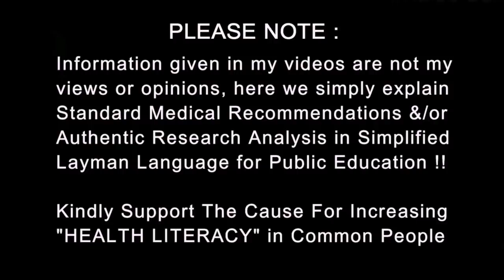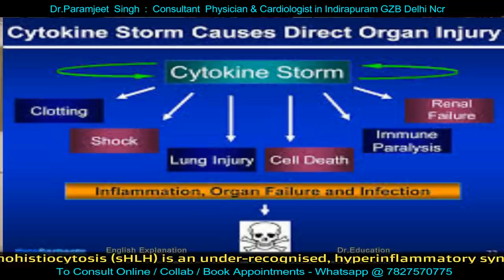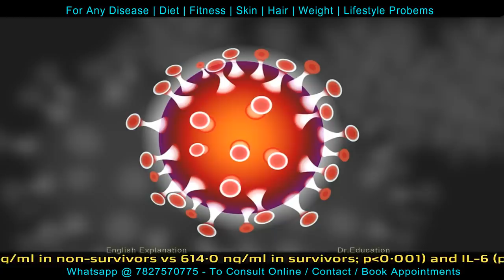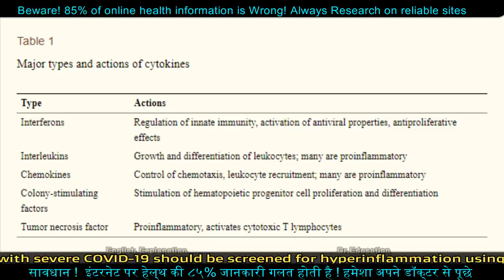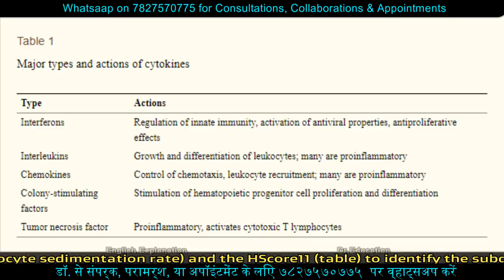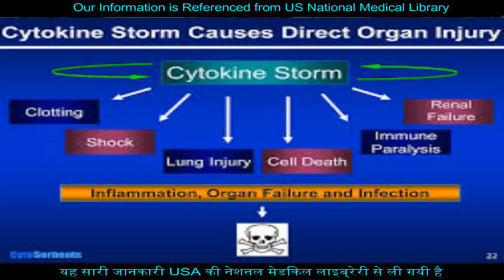अंदरूनी तूफ़ान | Cytokine Storm Syndrome, Hyper Inflammation | Dr.Education Eng Subs